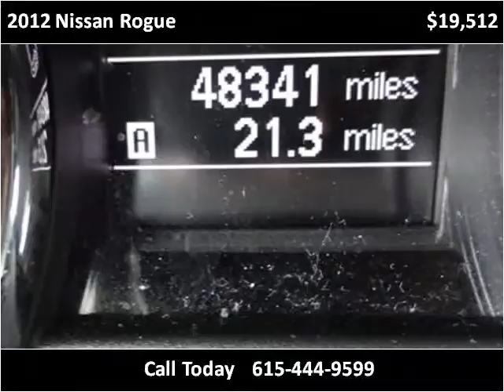2012 Nissan Rogue Used Cars Lebanon TN